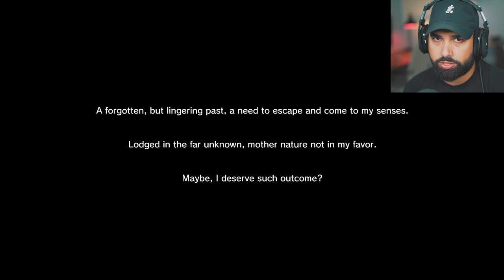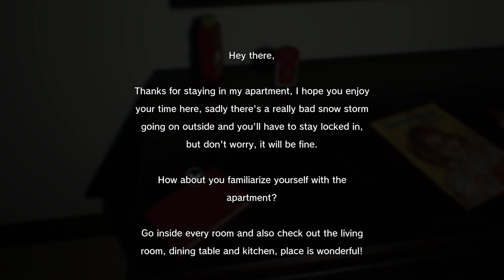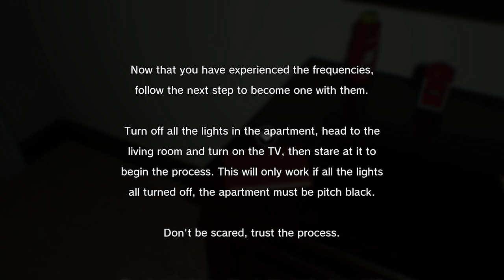I tried this psychological horror game..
Welcome to a new Psycological Horror game, trapped in an apartment, someone is in here!
A massive snowstorm  has trapped you in an apartment during a vacation, someone or something is giving you instructions in a notebook, every passing day gets weirder.

This game was built in 3-4 days for the Unreal Spring Jam.

Short game for those who love psychological horror. Let me know how the experience was for you!

EVERYTHING I use to Game:
▶Kontrol Freek:
▶SCUF Gaming:
▶GFUEL:
6800 SW 40th St #282